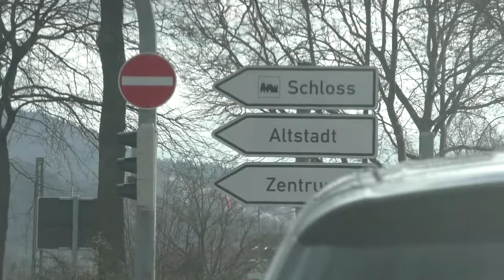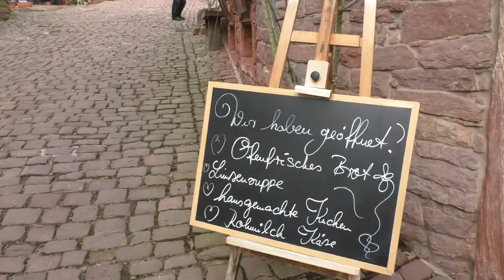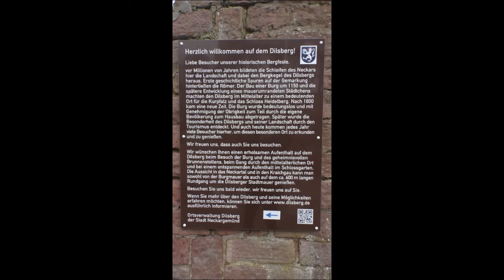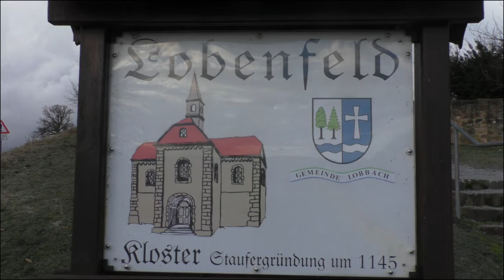2022 02 05 Heidelberg Burgfeste Dilsberg Kloster Lobenfeld